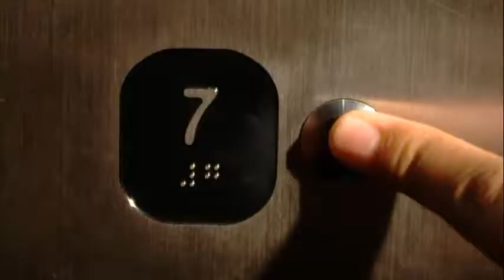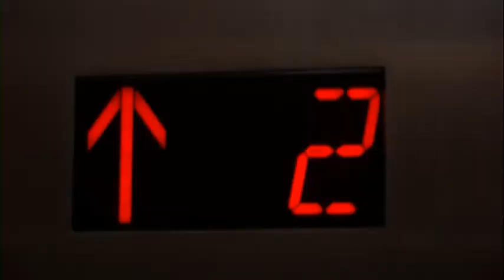Library Crooks!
Three quirky guys decide to commit the most hilarious "crime" when they steal keys and sneak past a security guard in a university library, only to be chased throughout the building by a determined guard, bent on apprehending them.

Filmed as a final project for an intermediate video production class at the University of Georgia, this short film was both a blast and a blessing of which to be a part.